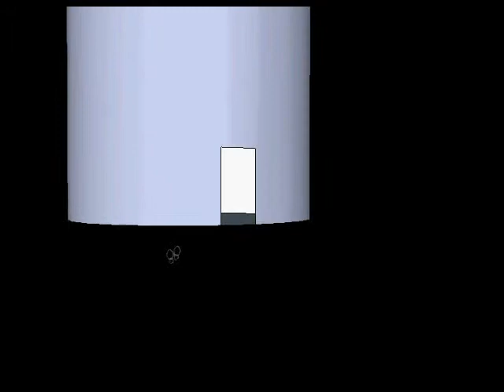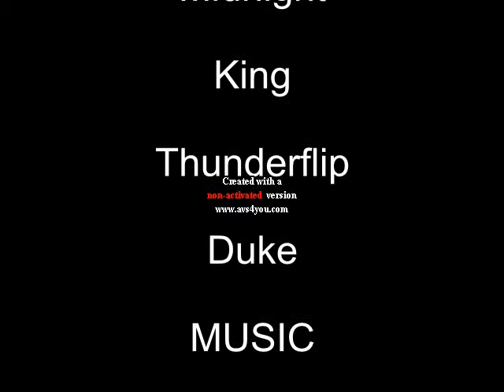The Toontown Finale 3: Midnight's Battle (movie)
The Toontown Finale 4: Half-Way Sealed is coming soon